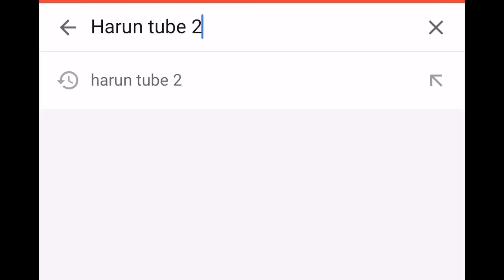ሰበር የትግራይ ሙስሊሞች ለደብረፂዮን ህገወጥ ንግግር ምላሽ ሰጡ